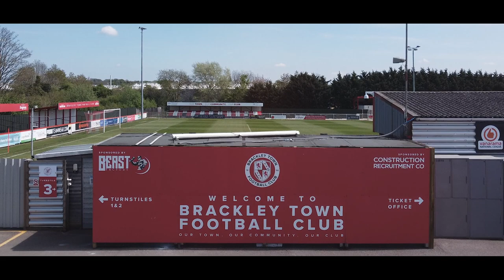Brackley Town v Blyth Spartans - 30th April 2022 - National League North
Match moments from Brackey Town v Blyth Spartans at St James Park, Brackley. Blyth Spartans won the game 1-0 with a JJ O'Donnell goal in the 2nd half.